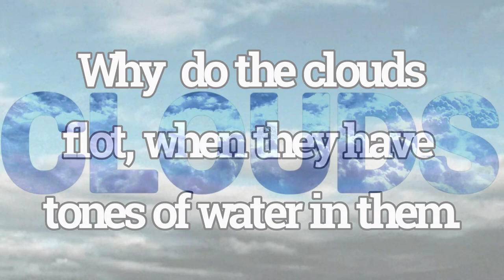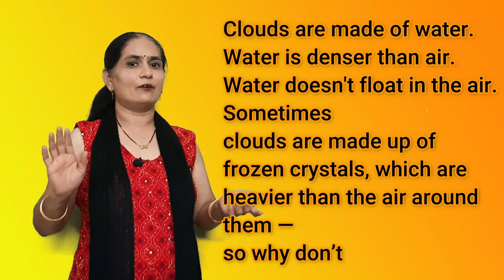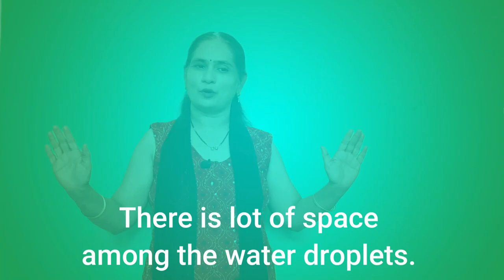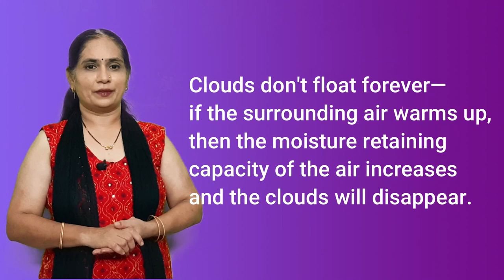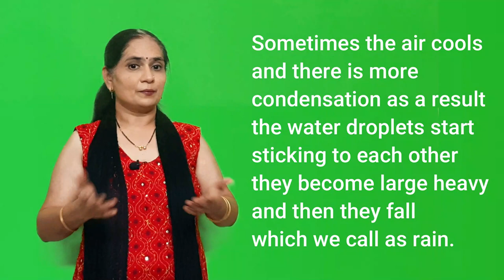Why do clouds float when they have tons of water in them?? | Madhushree Doshi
To my dear students,
Majority don't have the answer to the question, Why do clouds float when they have tons of water in them?? but our subscribers don't, be one fast because dozens of such questions are coming up. Did you knew the answer already?? If yes please mention it in the comment.  Watch our video for understanding the answer. We have animations for crystal clear explanation.

We have also added photos 🎞 and sound effects 🔊 which uplifts your understanding✍ and mark💯💯.
We have given an in depth explained  explanation.

--We make short videos, If you are looking for an eye catching graphic videos definitely get in touch with us.

*  Doshi Hobby Club
Please ignore this.